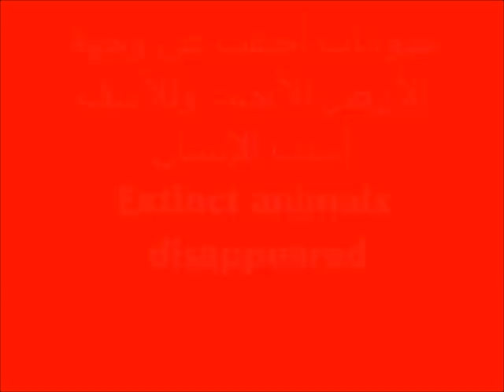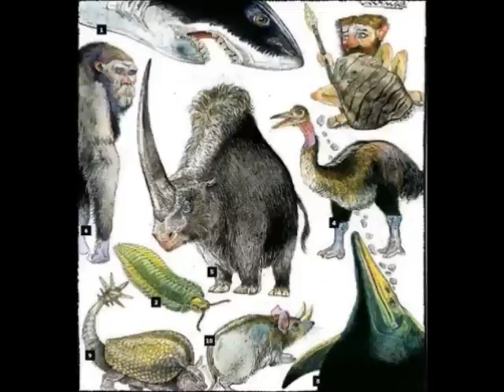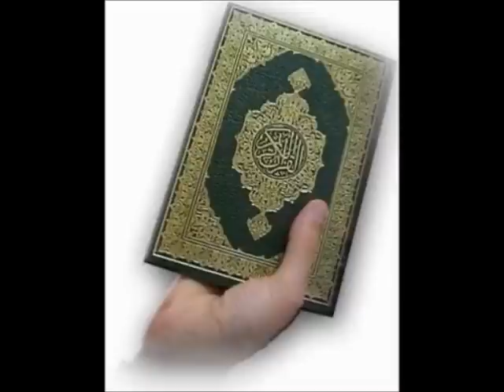حيوانات انقرضت الى الابد Animals extinct